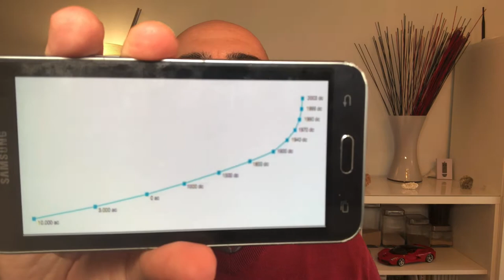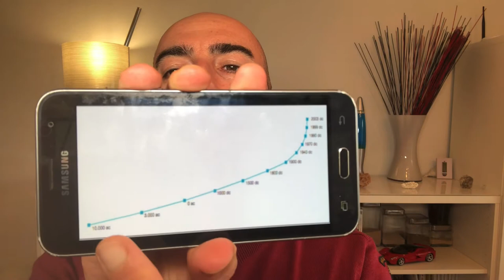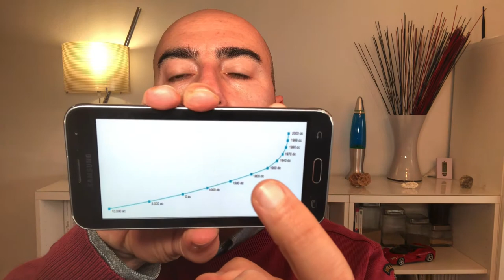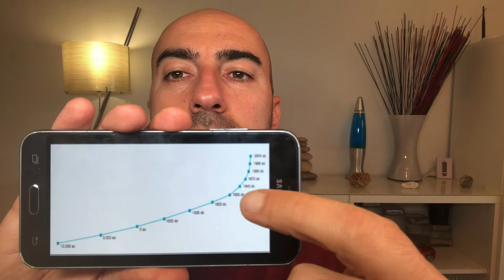Fake News y Exceso de Información🧟‍♀️🧟‍♂️ - Ya no sé en quién Creer - Efectos Psicológicos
Es posible que te estés dando cuenta de la gran cantidad de información negativa que llega a tí durante este periodo de crisis y de confinamiento. Y de lo difícil que te está resultando procesar tanta información.
¿Y si te dijera que el principal problema psicológico tal vez no lo genera lo negativa que está siendo la información, sino la cantidad de la misma?

¿Estás acaso sintiendo esto?

Entonces este video es para tí.

En este video libero más contenidos que encontrarás en los cursos de Mindfulness que imparto para la Universidad de Murcia.

Si tienes interés en conocer más sobre Mindfulness, te invito a que visites la oferta de actividades On Line y presenciales de la Universidad de Murcia en este enlace:

Te espero en los comentarios abajo para que me des tu opinión.

Mi nombre es Roberto Crobu, Psicólogo. Colaboro con Empresas, Instituciones Públicas y Organizaciones Deportivas para ayudar a sus profesionales a trabajar más a gusto y de manera más eficiente,  tomar decisiones más ágiles, desarrollar su liderazgo y mejorar sus hábitos y procesos Individuales y de Equipos.

Nací en Italia donde estudié Psicología del Trabajo. En el año 2000 me trasladé a España, donde continué mis estudios especializándome con un Master en Dirección de Recursos Humanos en ESIC en 2002 y, posteriormente un Máster en Psicología Clínica en 2007 por el Instituto de Psicología ISSP de Granada. En 2009 obtuve la suficiencia investigadora en el Doctorado en Intervención Psicosocial en Situaciones de Crisis. En 2011 obtuve la certificación de Practitioner en PNL por la Asociación española de PNL, tras capacitarme con Gustavo Bertolotto en el Instituto Potencial Humano. En 2015 Obtuve la certificación de Senior Coach por AECOP tras entrenarme con Coaching Estratégico Empresarial con Juan Carlos Cubeiro en Fundesem, quien también escribió el prólogo de mi segundo libro "Liderar la Incertidumbre" (Dykinson 2016).

 En la línea del Mindfulness, me inicié en el método MBSR en 2011, hasta desarrollar una metodología propia integrando sus estudios y practica de Qi Gong con el IIQG del Dr. Yves Réquéna. En 2012 bauticé ese método Mindfulness MBET (Mindfulness Based Emotional Transformation) e inicié a impartir programas dirigidos a pequeños grupos. En 2015 a logré un acuerdo con el CEEE (Centro de Estudios Económicos y Empresariales)  de la Universidad de Murcia para impartir el programa como curso propio. Desde entonces impartí un programa MBET cada año por la Universidad, entrenando a más de 100 personas. Desarrollé otras acciones formativas en Mindfulness para el centro. Entre ellas,0 un exitoso formato totalmente ON LINE del programa MBET y a un curso de especialista universitario para habilitar a profesionales en la impartición se sesiones grupales de Mindfulness.